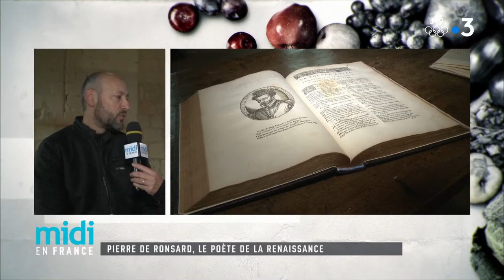Pierre de Ronsard, poète de la Renaissance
Helena Morna nous emmène au Priéuré Saint-Cosme, à la découverte notamment de l'histoire de Pierre de Ronsard, poète de la Renaissance.